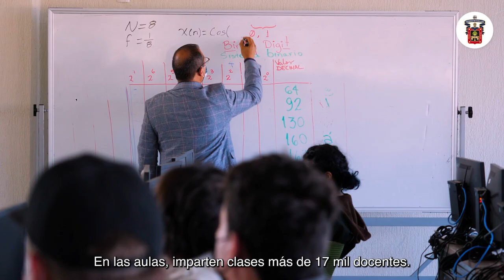Presentación del libro "Páginas de plata. 25 Aniversario del Departamento Editorial de la UAA."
Editorial UAA. Con la participación de Sayri Karp, Ismael Manuel Rodríguez Herrera, Genaro Ruiz Flores González y Martha Esparza Ramírez.